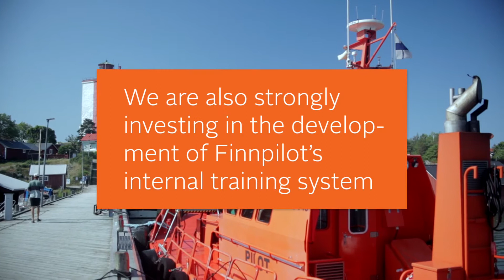Cultural change and professional development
This period of change within the field of navigation requires an internal change in our own work culture. Finnpilot contains Finland’s strongest navigational expertise. By working together, we create a platform that enables us to learn a lot from one another. A culture of discourse that encourages dialogue, new work tools and an active exchange of information forms a promising foundation for the future of pilotage.